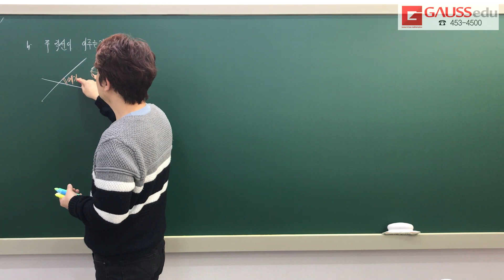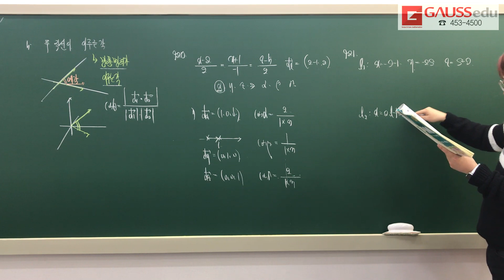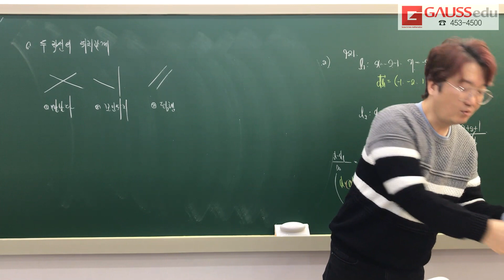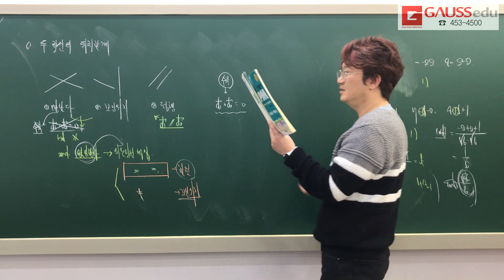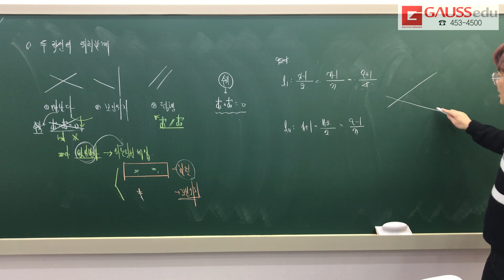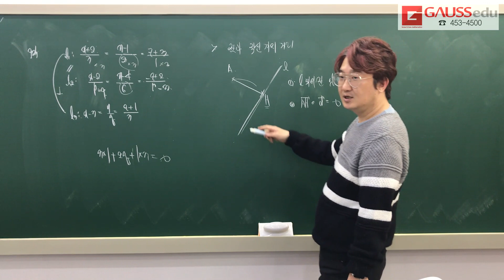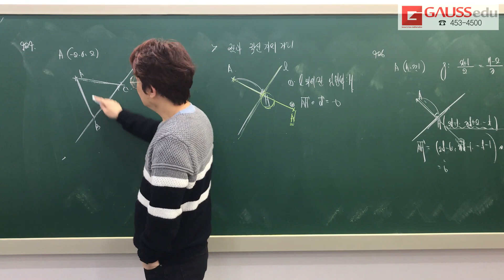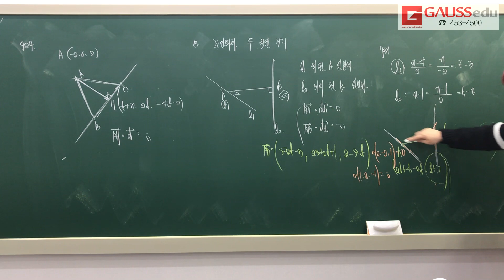RPM 기벡 11단원 공간방정식 유형5~유형8